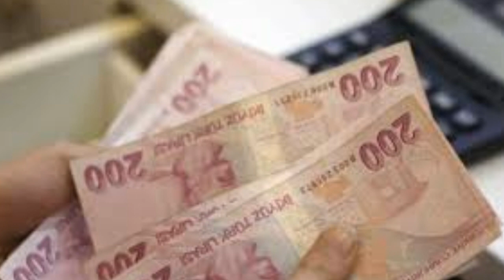Sondakika! Tüm emeklilere Anında 4000tl !!! Açıklama geldi ssk bağ-kur